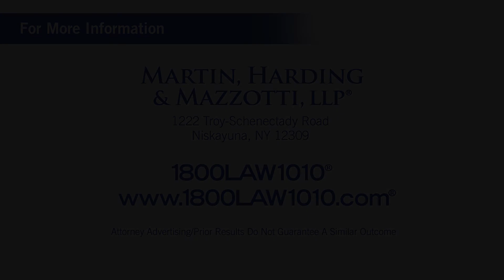Saratoga Springs New York Slip and Fall Attorney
Video Transcript:

Here in Saratoga Springs, New York.
I’d like to talk to you about premises liability.
Premises liability refers to a harmful incident that occurs, as a result of negligence, on a property belonging to a person or company.
It could happen just about anywhere – at a personal residence, a restaurant, an office building, parking garage, even the grocery store.
The most common premises liability cases are slip and falls.
They can be the result of loose carpets, broken steps, shaky handrails, unsecured electric cords, an excess of ice or snow on a sidewalk… the list goes on and on.
If you or a loved one has suffered a slip and fall injury due to the negligence of a property owner, you may be entitled to compensation.
 And we look forward to helping you get the money you deserve.